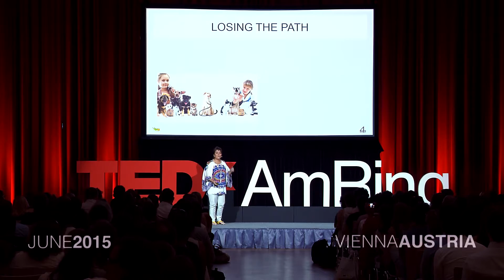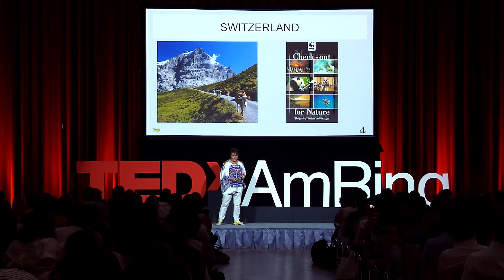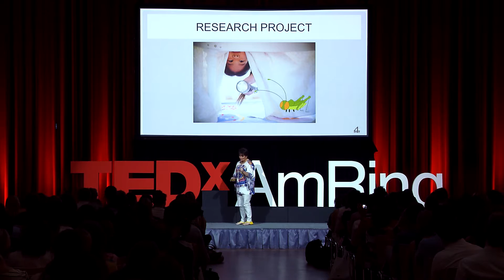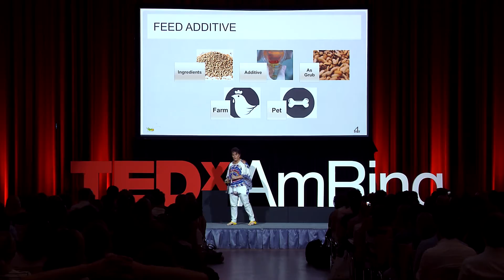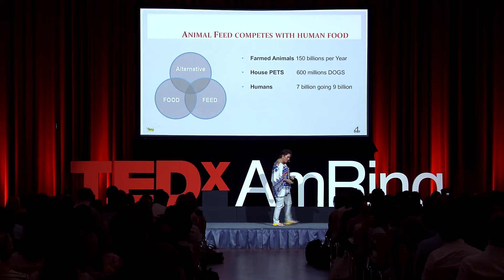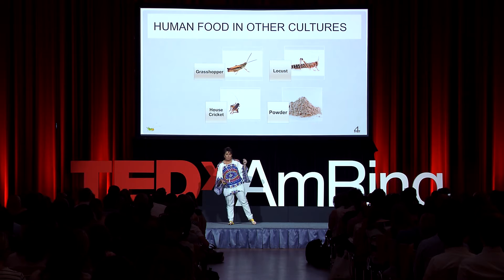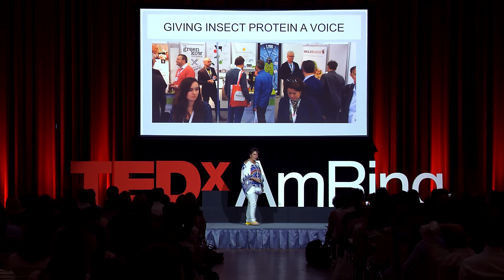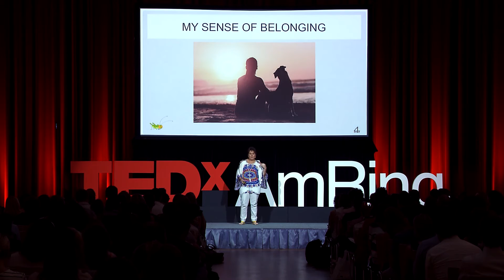Hopping vs Hoping | Ana Day | TEDxAmRingSalon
Ana shares some good ideas and thoughts, why we shall consider insects as a new and broad source on our nutrition plan.

Ana is a dynamic and resourceful designer and mover of solutions in a
wide variety of scenarios. She is currently collaborating with entrepreneurs, leading experts and academics towards the dissemination of information and education on the potential advantages of Entomophagy as a sustainable and responsible alternate food source. Moved by what she saw as necessity for the future, Ana founded 4Ento in 2013 with the goal of creating an education platform to act as a catalyst for finding global solutions to combat the threa- tening world nutrition crisis.
In 2014, she introduced the 4Ento Edible Insect Pavilion, a platform for trade shows that showcases up-and-coming startups and ento-partners who are shaping the industry — and the food of the future.